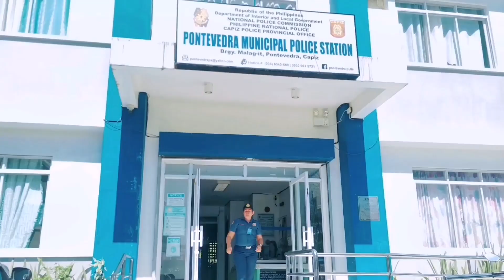Pontevedra Surrendered Communist Terrorist Group Member (July 5, 2023)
Isa anay ka myembro kag squad leader sang CPP NPA ang boluntaryo nga nag sungka sa Pontevedra PNP sang tinalikdan gid lamang sang Hulyo 5, 2023.